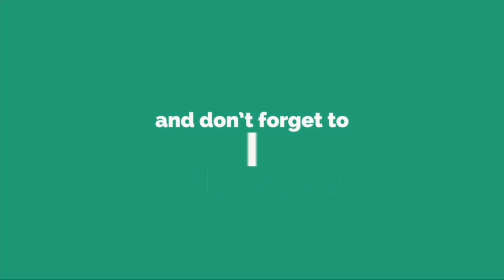Why Anna Duggar Looked So Shocked When Josh Showed Up On Her Birthday And Proposed?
Why Anna Duggar Looked So Shocked When Josh Duggar Showed Up On Her Birthday And Proposed?